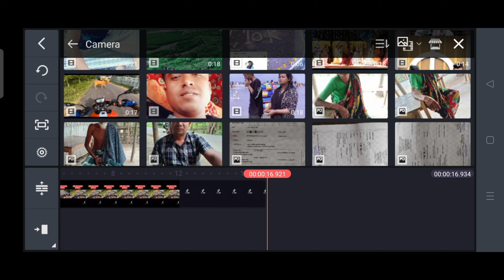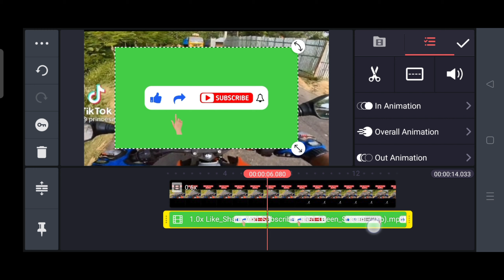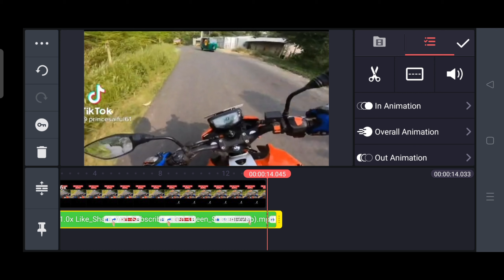How to add subscribe & Bell button on youtube videos in android | SK Rofik Edit video Tech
এই ভিডিও টি ভালো লাগলে লাইক কমেন্ট শেয়ার করবেন আপনারা আমাদের চ্যালেনে নুতুন হলে অবশ্যই ছাফক্যাইব করে আমাদের সাথেই থাকবেন  2022 😍😍